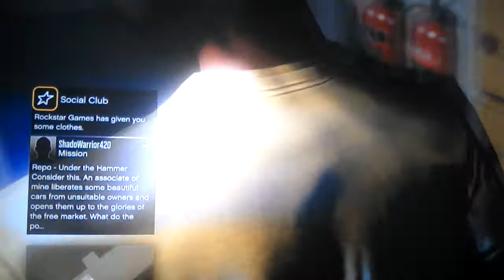March 10, 2021